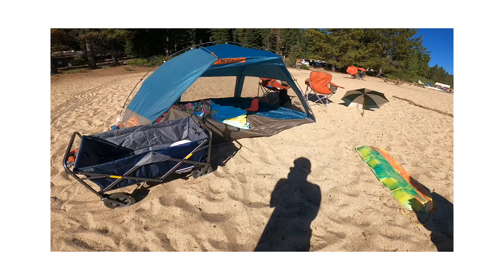Das Jutz - Lester Beach, Emerald Bay- summer at Tahoe 2020